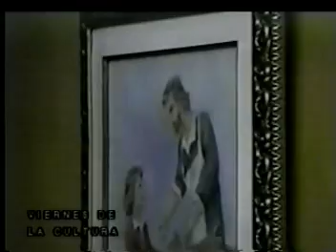CARLOS MUÑOS EN VIVO